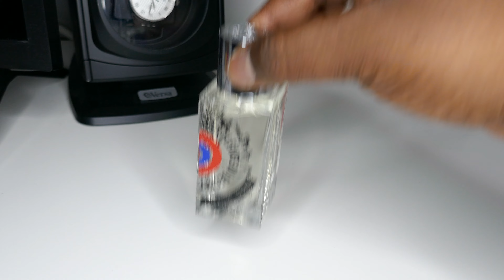I AM TRASH by Etat Libre D'Orange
YOU CAN PURCHASE I AM TRASH DISCOUNTED HERE